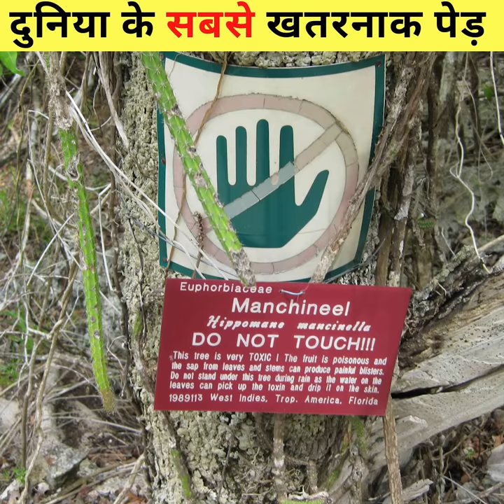दुनिया के सबसे खतरनाक पेड़ |Most Dangerous Trees in the World